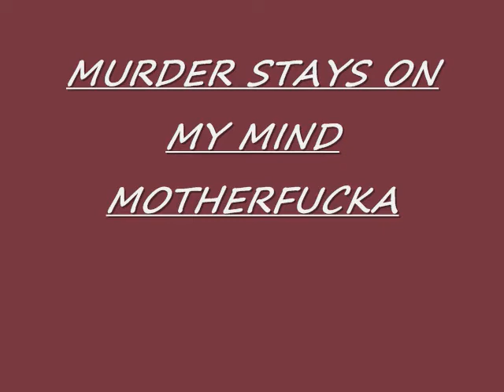LIL PISTOL-CHUCKY IN MY HOOD SCREWED